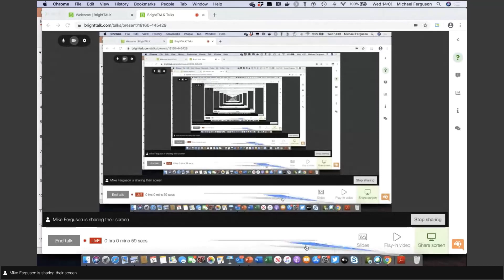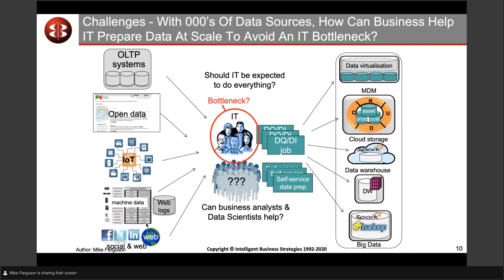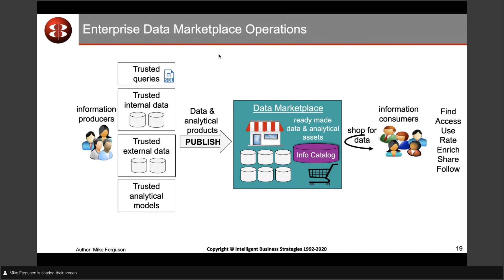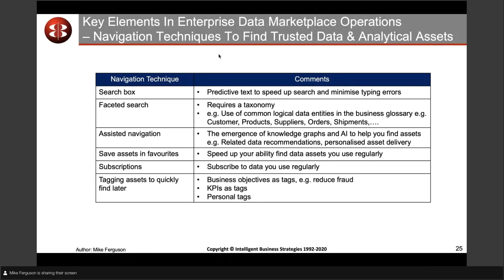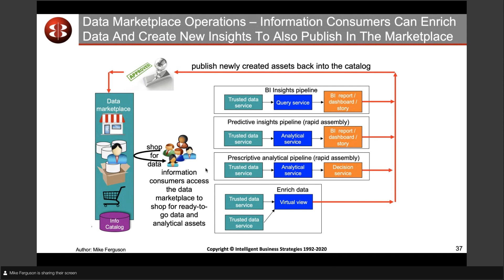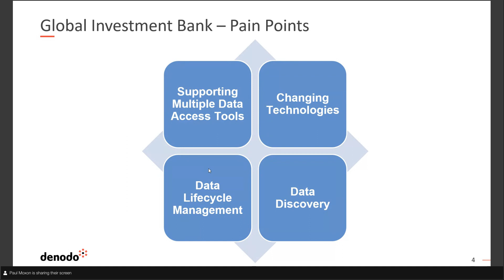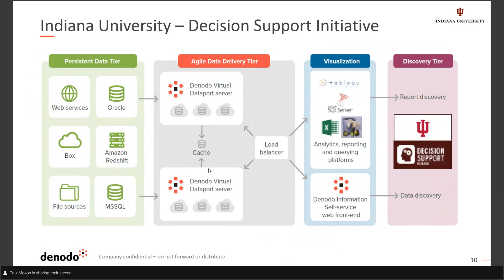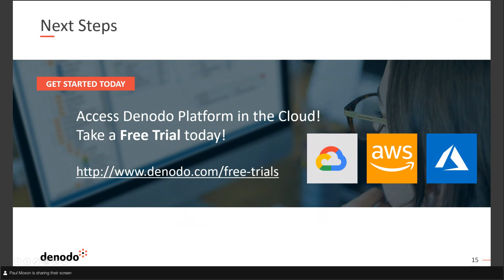Establishing An Enterprise Data Marketplace to Shop for Data as a Service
One of the highest priorities in organisations today is to address the issue of untrusted data which leads to inaccurate predictions, recommendations, reports and dashboards. In order to solve this, many companies are looking at creating a standard data curation process to create trusted data assets and make them available services in an enterprise data marketplace so that it is easy to find, access, share and reuse across the enterprise. This session looks at building an enterprise data marketplace, the key technologies needed and the challenges in operating one.
• The problem of untrusted data
• What’s needed? - Findable, accessible, reusable and trusted ready-made data assets
• Manufacturing ready-made data assets - from data lake to enterprise data marketplace
• What is an enterprise data marketplace? – A new role for a Data Catalog
• What types of data and analytical assets should you expect to see in one?
• How should an enterprise data marketplace function?
• What is needed to operate a data marketplace in terms of people, processes and technologies?
• Why is data virtualisation critical to serving up trusted data assets from a data marketplace
• Maximising reuse by integrating self-service BI tools and Data Science workbenches with the marketplace

Speakers: Mike Ferguson, Intelligent Business Strategies | Paul Moxon, Denodo | Andy Steed, Big Data LDN